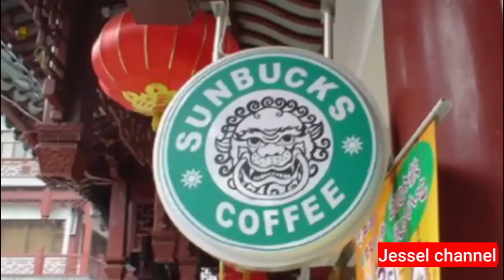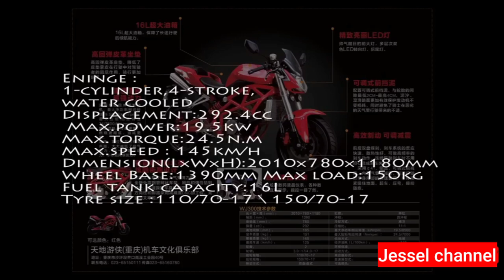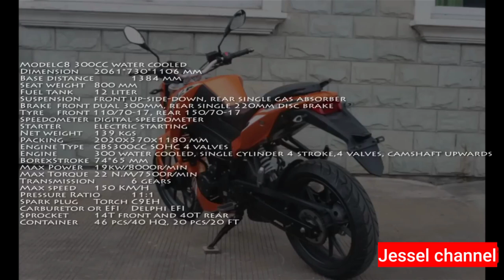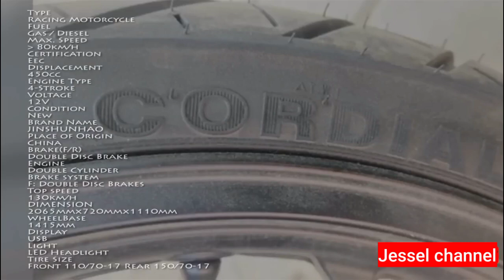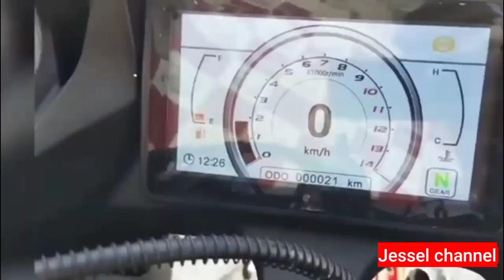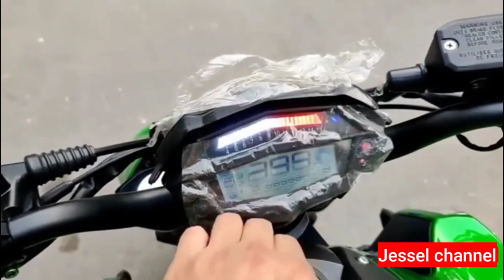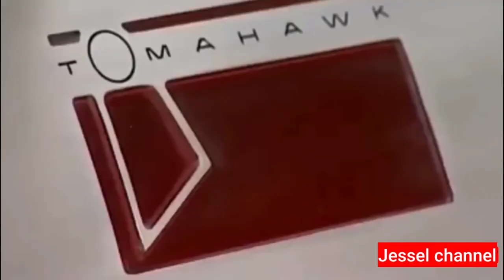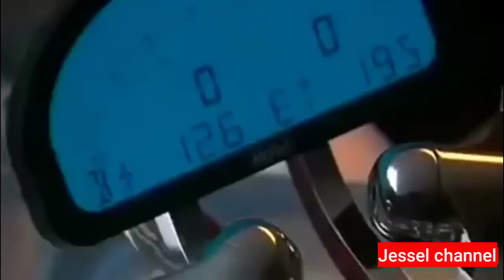Top 5 na Big Bike ang affordable price ang inilabas ng China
CCTO,,,,,for entertainment only